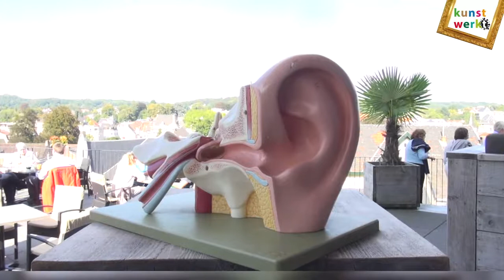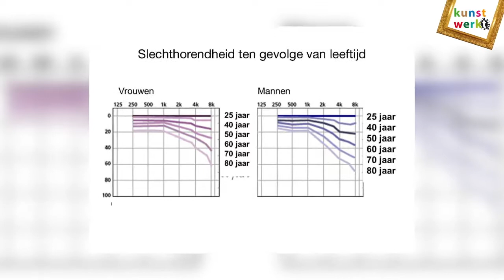Kunstwerkt 27 Herfst 2017